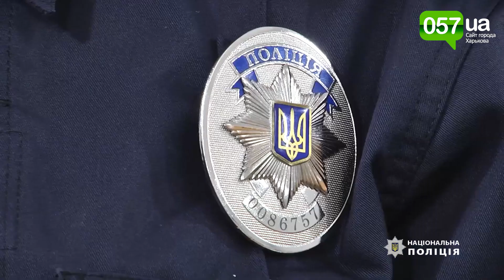Харьковский спецназ задержал торговцев оружием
Харьковские силовики разоблачили группу людей, причастных к торговле оружием.

В начале 2021 года работникам Управления уголовного розыска ГУНП в Харьковской области поступила оперативная информация о том, что 40-летний харьковчанин может быть причастен к незаконной торговле огнестрельного оружия. Об этом сообщили в пресс-службе Национальной полиции в Харьковской области.

Для установления преступной деятельности этого человека сотрудники харьковской полиции задокументировали два факта незаконной продажи огнестрельного оружия. В январе местный житель продал клиенту карабин К-98 системы Маузер образца 1897 года за 9800 гривен. Другому покупателю мужчина продал за 35 тысяч гривен автомат МП-40.

По данному факту следователи открыли уголовное производство по ч. 1 ст. 263 (незаконное обращение с оружием, боевыми припасами или взрывчатыми веществами) Уголовного кодекса Украины.

В рамках санкционированного обыска сотрудники уголовного розыска обнаружили в квартире фигуранта оружие и боеприпасы. Полицейские изъяли автомат ПМ-40, штык-нож, пехотный пулемет Дегтярева, винтовку Мосина, винтовку со штык-ножом, холодное оружие, патроны, наркотики растительного происхождения и мундштук со стеклянной колбой. Все изъятые предметы «копы» направили на экспертизу. Мужчину задержали в порядке статьи 208 Уголовно-процессуального кодекса Украины и арестовали.

Во время отработки преступных связей подозреваемого харьковские оперативники вышли на след двух человек, причастных к незаконной торговле огнестрельного оружия.

Полицейские задокументировали два факта торговли оружием. Мужчины предложили покупателю приобрести самозарядную винтовку СВТ-40 за 24 тысяч 400 гривен. После получения денег, которые были переведены на банковскую карту в два транша, фигуранты отправили клиенту по почте две посылки с винтовкой в   разобранном состоянии. По той же схеме еще один покупатель приобрел у них пистолет Luger-PO8, за который заплатил 18 тысяч 200 гривен.

16 апреля на основании постановления суда правоохранители при поддержке бойцов полка полиции особого назначения провели по месту жительства фигуранта и его сообщника обыски. В Киеве в квартире 74-летнего мужчины полицейские обнаружили и изъяли пистолет Люгера, пистолет Walther, пистолет Чезет, пистолет Браунинг и около 300 патронов.

В городе Кременчуге Полтавской области по месту жительства 45-летнего мужчины полицейские изъяли пулемет Дегтярева в разобранном состоянии, наган, пистолет Фромер, патроны, запчасти к пулемету и винтовки Мосина, мачете и 3 ножа.

Досудебное расследование осуществляется по ч. 2 ст. 15, ч. 1 ст. 263 (покушение на незаконное обращение с оружием, боевыми припасами или взрывчатыми веществами) и ч. 1 ст. 263 (незаконное обращение с оружием, боевыми припасами или взрывчатыми веществами) Уголовного кодекса Украины.

В настоящее время следственные действия продолжаются. Решается вопрос насчет сообщения фигурантам о подозрении и избрании меры пресечения. Согласно санкции статьи им грозит до 7 лет лишения свободы.